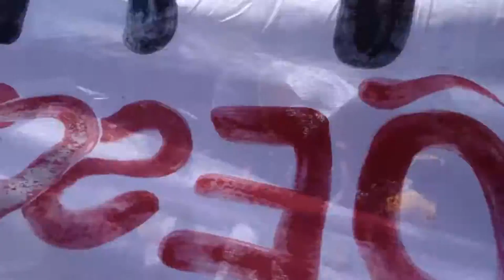FORA TEMER! Manifestação de 40 pessoas